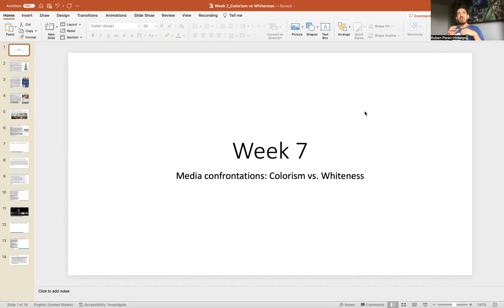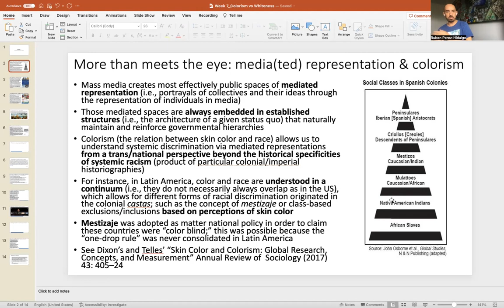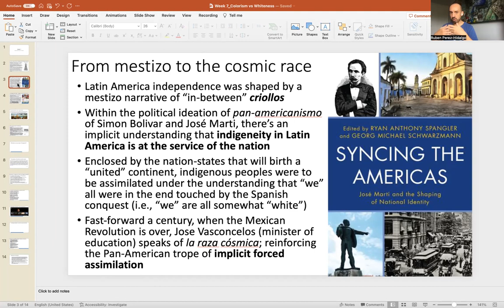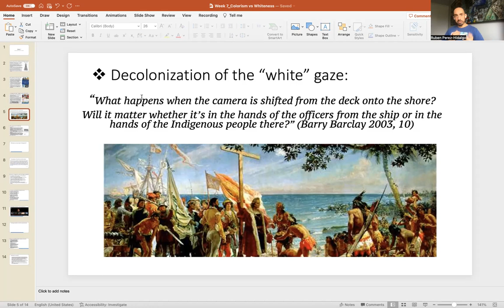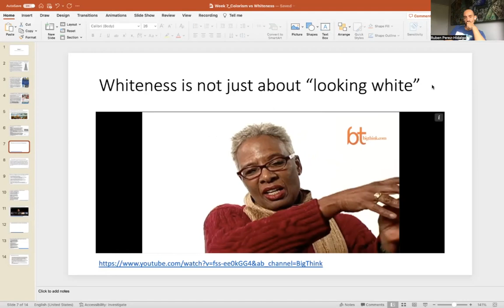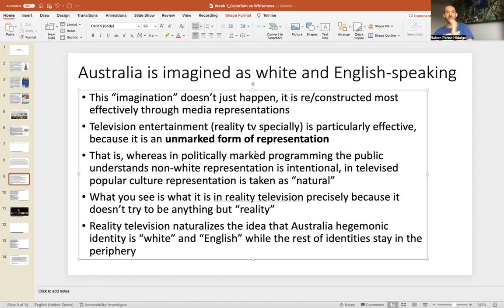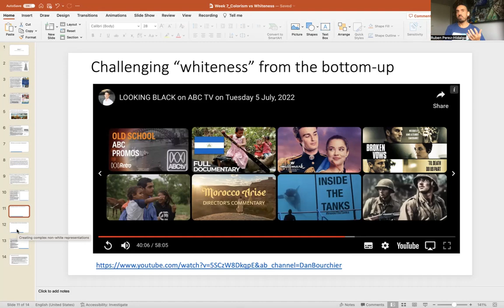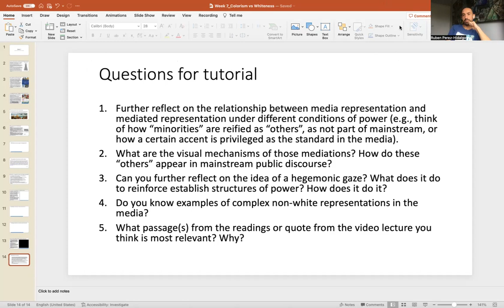Week 7 Video lecture INGS2601 Colorism vs Whiteness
Media confrontations, mediated representations of non/whiteness from Latin America to Australia